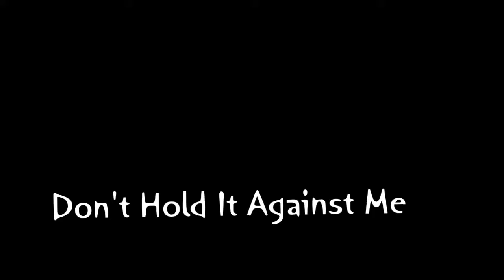Don't hold it against me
Newyears 2000